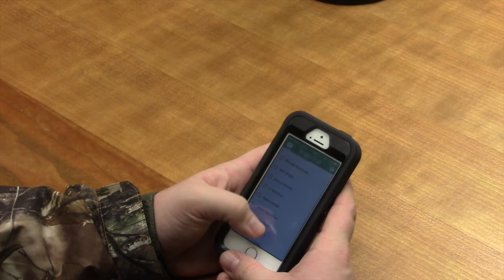WCR: Snapchat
Created by Patrick Kelly, Tyler O'Bryan - a HPRHS Media Technology Production